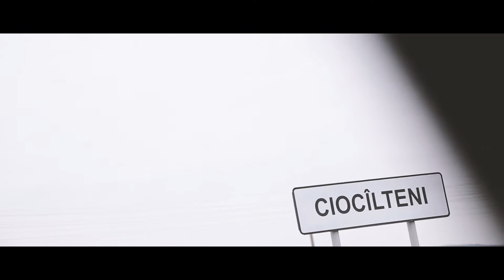Emotii.md - Livrare Flori la Ciocilteni, Orhei ! Surpriza de la feciorul Catalin pentru MAMA.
Cea mai moderna online florarie din Moldova!

Livrare Flori/Cadouri/Surprize in Chisinau si intreg teritoriul R Moldova. Accesind online magazinul, gasiti o varietate extinsa de flori, compozitii florale, jucarii moi, torte la comanda, flori de camera, accesorii, cadouri, cosuri cu fructe, dulciuri, baloane, cadouri personalizate. Pentru toate sarbatorile personale (zile de nasteri, aniversarea cununiei, nunti, cumetrii, botezuri, etc) si internationale ( Anul Nou, Craciunul, Valentine's Day Dragobetele, 8 Martie, Pastele, etc) pe gasiti florile si cadourile potrivite. Primim comenzi din toata lumea si livram 24/24 in Chisinau si pe tot teritoriul Republicii Moldova. Oferim multiple modalitati de plata: online cu cardul, transfer bancar, cash, prin intermediul curierului). Livram flori in Chisinau in 2 ore de la plasarea comenzii. Fiind importatori directi, avem cele m-ai mici preturi, pentru toate tipurile de flori: Trandafiri, Lalele, Gherbere, Irisi, Crizanteme, Crini, Trandafiri crenguta, Orhidee, etc)

Bucura-i pe cei dragi chiar si de la distanta !

Emotii.md - intruchipeaza visele tale in realitate !!!